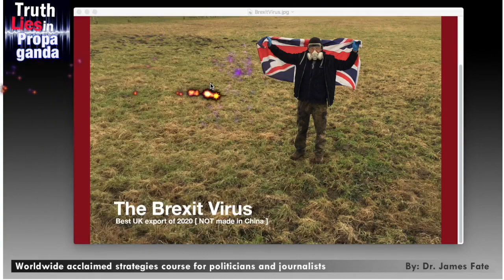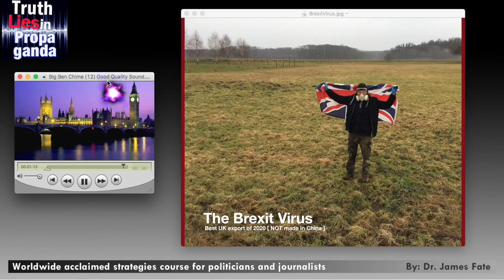Brexit Clebration and Brexit Virus best UK export in 2020 - NOT made in China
Big Ben Bongs the Brexit Virus - 31st January 2020

Coronavirus protection masks will not save you from the Brexit Virus.
The Brexit virus is the best UK export in 2020 and it is not made in China.

Tonight, 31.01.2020 all over Europe, at midnight [ 23:00 pm in the UK ] the bells will be bonging, chiming and ringing good riddance to the EU.

Happy Brexit to everyone.

Remoaners - if you can't afford ear-plugs, just stuff some toilet paper in your ears or watch Skynews / BBC / Ch4 with the volume turned up so that you don't have to hear other people celebrating.